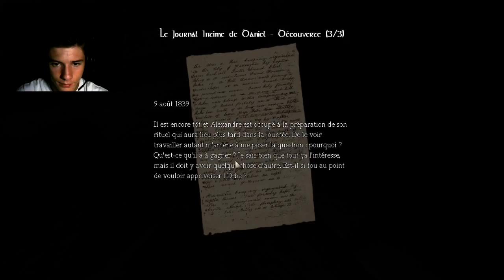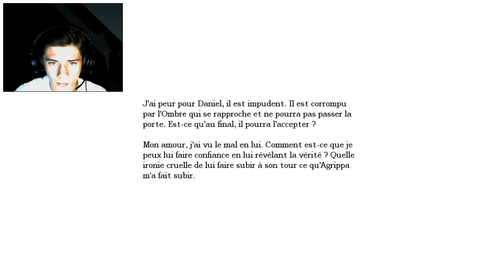Let's Play Amnesia Ep 3 : ..et des TAS DE CADAVRES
3ème épisode d'Amnesia avec des énigmes enfin achevées et un bon endroit bien flippant.. ENJOY! :D